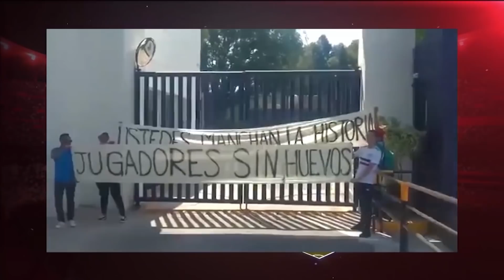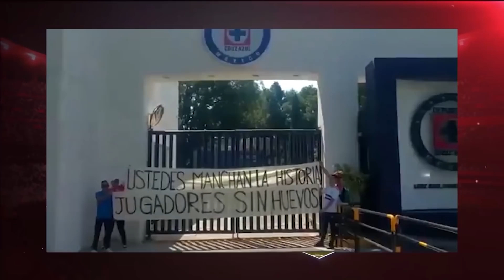PEDRO CAIXINHA EN PROBLEMAS, PODRÍA SER SANCIONADO POR SUS DECLARACIONES